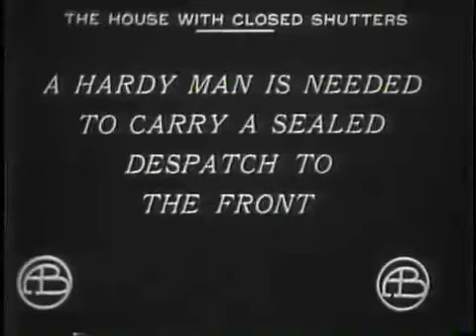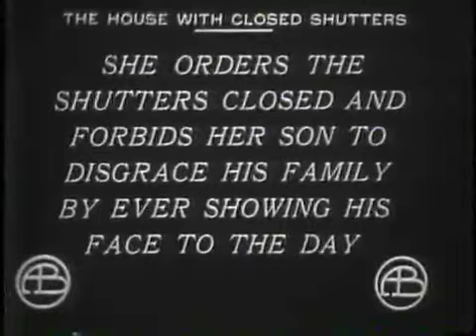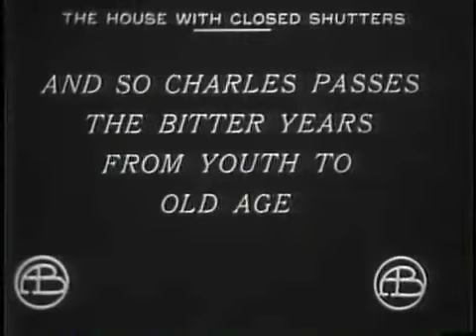The House with Closed Shutters (1910) Short Drama / War Movie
A Confederate soldier shames his mother and sister by going AWOL during battle. His sister takes his place, with tragic results, leaving him to live out his life in shame, hiding to protect his family name.

If you liked the movie and would like to support me for movie licenses and also for further movies you can do it with pleasure by PayPal.
Thank you very much for any support, no matter how small.